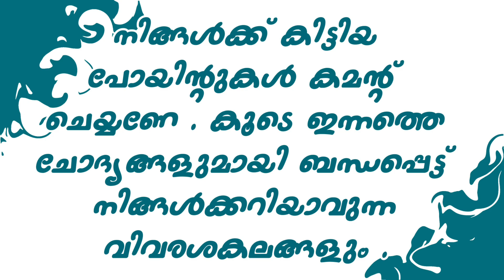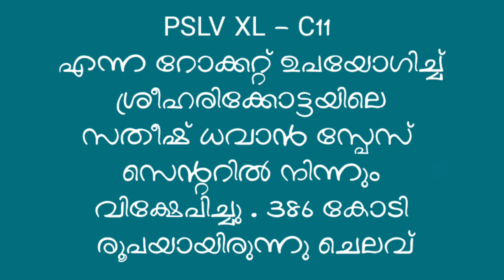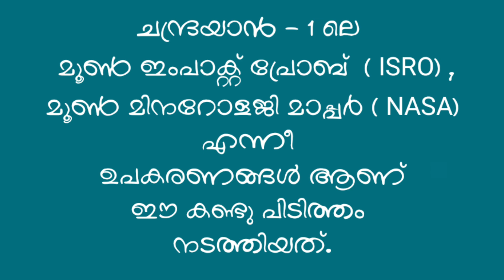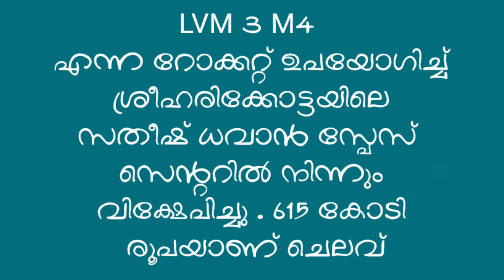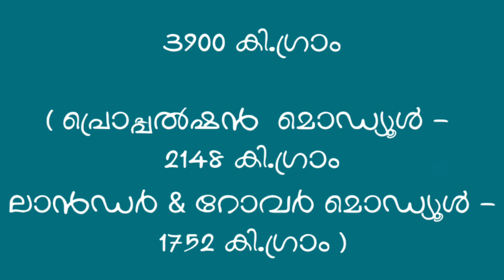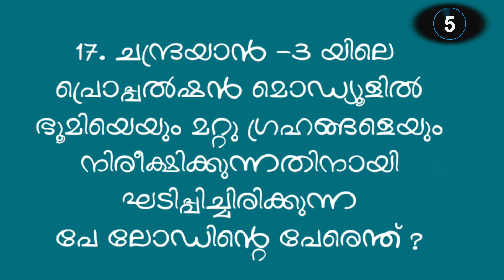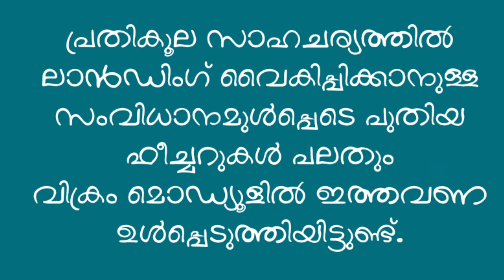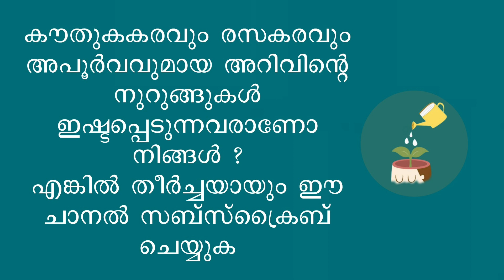ചന്ദ്രയാൻ ക്വിസ് / Chandrayan Quiz / Quiz on Lunar Mission of India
Welcome to our captivating Chandrayaan Programme Quiz video! Are you fascinated by space exploration and the remarkable achievements of India's lunar missions? Join us as we challenge your knowledge and take you on an exciting journey through India's Chandrayaan Programme.

       In this quiz video, we will test your understanding of the Chandrayaan Programme, India's ambitious series of lunar exploration missions. From Chandrayaan-1 to Chandrayaan-3 ,  get ready to answer thought-provoking questions about the objectives, accomplishments, and scientific discoveries made by these groundbreaking missions.

      Test your knowledge about the instruments and payloads carried by the spacecraft, the technology used for lunar orbit insertion and soft landing, and the scientific goals of each mission. Explore the remarkable discoveries made by Chandrayaan, including the detection of water molecules on the lunar surface, which has significant implications for future lunar exploration and colonization.

       Delve into the historical milestones, challenges faced, and the impact of the Chandrayaan Programme on India's space exploration endeavors. Learn about the international collaborations and partnerships that contributed to the success of the missions, as well as the groundbreaking indigenous technologies developed by the Indian Space Research Organisation (ISRO).

      Whether you are a space enthusiast, a student of science, or simply someone intrigued by the remarkable achievements of the Chandrayaan Programme, this quiz is designed to expand your knowledge and provide a deeper understanding of India's lunar exploration efforts.

So, get ready to challenge yourself, compete with friends, and immerse yourself in the captivating world of India's Chandrayaan Programme. Let's test your knowledge and explore the exciting journey of the Chandrayaan Programme together!

malayalam quiz
malayalam quiz questions and answers
malayalam quiz competition
malayalam quiz questions,
malayalam quiz for school students
malayalam quiz program
malayalam quiz show
malayalam quiz and answers
malayalam quiz competition questions
gk quiz questions malayalam
quiz game
quiz questions
quiz competition
quiz gk
gk quiz
general knowledge quiz
quiz in malayalam
quiz program for school students
quiz questions malayalam
quiz time malayalam
quiz trivia
knowledge facts